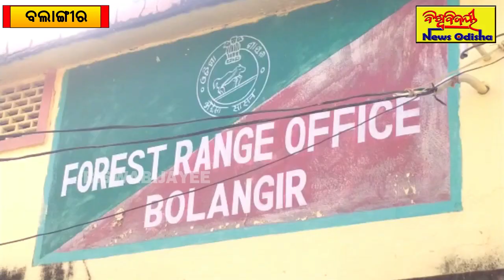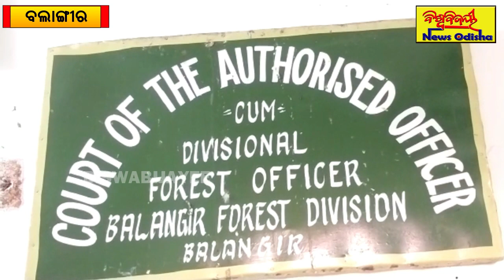ବିପୁଳ ପରିମାଣ ର ସେମେଳି କାଠ ଜବତ || Balangir